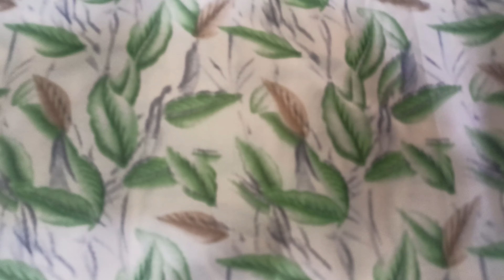Holi Special sale, daily use k suit 9213748926